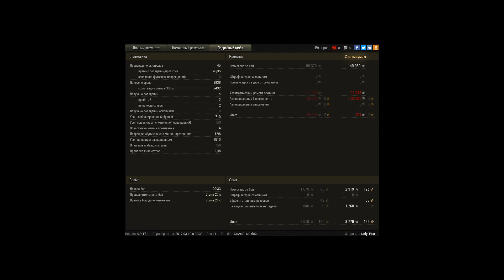Путь к третьей звезде на Объект 140. // Почти 10.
Игрок: Lady_Fear [FEAR]
Путь к третьей звезде на Объект 140. // Почти 10.000 урона - уже близка к цели...